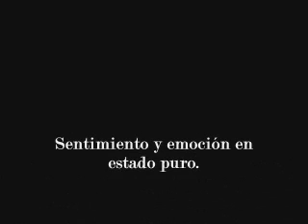Transición @ Central Rock (25 de febrero de 2012) [1/4]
Transición en Central Rock el 25 de febrero de 2012. Como siempre, fiestón y musicón. Primera parte.

(Pido disculpas porque no entré a tiempo de grabar el número 1, aunque empecé a grabar un minuto antes de las 3).